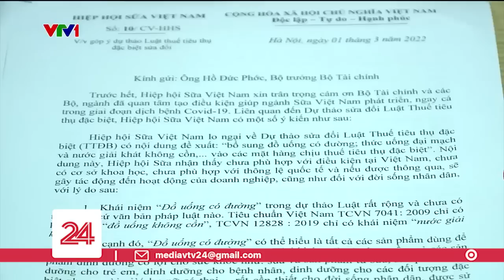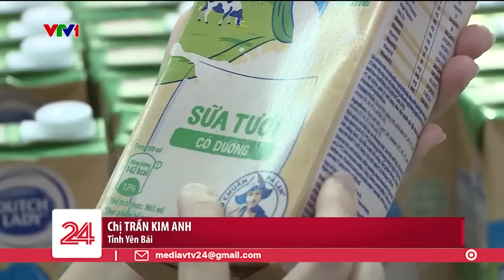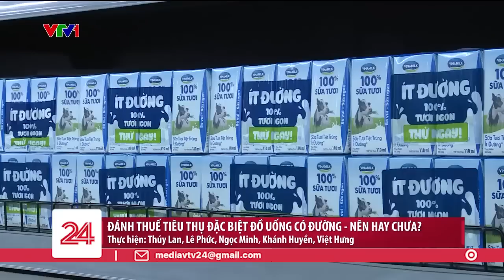Đánh thuế tiêu thụ đặc biệt đồ uống có đường - Nên hay chưa? | VTV24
Áp thuế đặc biệt cho đồ uống có đường để bảo vệ người tiêu dùng - Nên hay chưa? Những sản phẩm nào được liệt vào danh sách đồ uống có đường? Những ý kiến xung quanh.